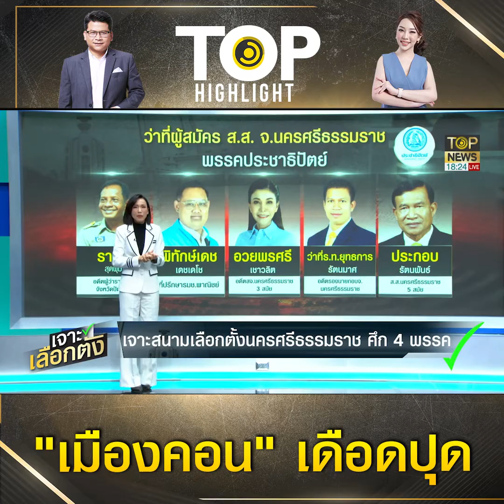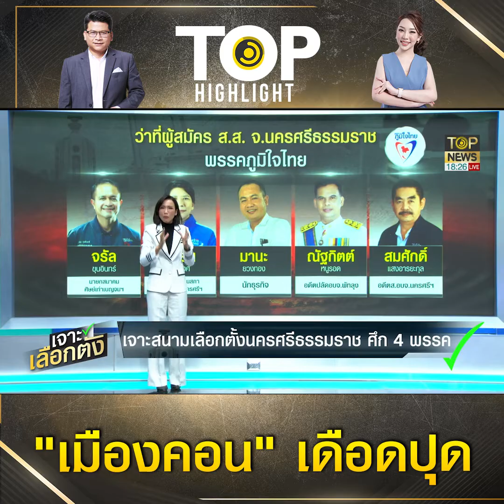สนามเลือกตั้ง "เมืองคอน" เดือด! หลายพรรค ส่งผู้สมัคร ฯปักธง เลือกตั้งครั้งหน้า | TOP HIGHLIGHT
เจาะลึกศึกเลือกตั้งเมืองคอน 4 พรรคใหญ่ ประชาธิปัตย์-รวมไทยสร้างชาติ-พลังประชารัฐ-ภูมิใจไทย สู้กันมันหยด จัดทัพตระกูลบ้านใหญ่ยึดสมรภูมิ เผยดีลรวมไทยสร้างชาติ จ่อดึง “รงค์ บุญสายขวัญ”ค่ายลุงป้อมลงสู้สึกเขต 1 มั่นใจกระแสลุงตู่ปักธงครบ ส่วนเพื่อไทยหมดลุ้นตั้งแต่ไก่โห่

การเมืองนครศรีรรมราชกลับมาร้อนแรงอีกครั้ง หลัง พล.อ.ประยุทธ จันทร์โอชา นายกรัฐมนตรี พร้อมคณะลงพื้นที่จังหวัดนครศรีธรรมราช เพื่อตรวจราชการติดตามผลการดำเนินงานตามนโยบายของรัฐบาลประเด็นการแก้ไขปัญหาพื้นที่ประสบอุทกภัยซ้ำซากและการบริหารจัดการในน้ำ โดยการลงพื้นที่ดังกล่าว มีกระแสข่าวว่า “สายัณห์ ยุติธรรม” ส.ส.เขต 7 พรรครวมไทยสร้างชาติเข้าพบ พล.อ.ประยุทธ์ เพื่อขอเจรจาเรื่องการส่งว่าที่ผู้สมัครเขต 1 จังหวัดนครศรีธรรมราช ในนามรวมไทยสร้างชาติ โดยวางตัว “รงค์ บุญสายขวัญ” ที่ตอนนี้ยังเป็นส.ส.พลังประชารัฐ แต่มีข่าวออกมาว่าก่อนหน้านี้ มีดีลลับดึงตัวมาช่วยงานรวมไทยสร้างชาติสักพักนึงแล้ว

เกี่ยวกับเรื่องดังกล่าว มีรายงานข่าวว่า นายสายัณห์ เข้าพบและพูดคุยกับ พล.อ.ประยุทธ์ ในเรื่องการส่งว่าที่ผู้สมัคร ส.ส.เขต 1 จริง โดยมองว่าในพื้นที่เขต 1 หากได้นายรงค์ มาสวมสีเสื้อรวมไทยสร้างชาติจะทำให้การปักธงในจังหวัดนครศรีธรรมราชราบรื่น

ส่วนสาเหตุที่ต้องดึงนายรงค์มาลงสมัครเขต 1 มีการวิเคราะห์กันว่า พื้นที่เขต 1 ถือเป็นสนามที่มีการแข่งขันกันสูง โดยก่อนหน้านี้ “วิทยา แก้วภราดัย” ส่งนายพูน แก้วภราดัย” ลูกชายลงในพื้นที่เขต 1 แต่ด้วยกระแสของตระกูลแก้วภราดัย ที่ดร็อบลงในพื้นที่นครศรีธรรมราช โดยเฉพาะเมื่อดูผลการเลือกตั้งเมื่อปี 62 พบว่า วิทยาลงสมัครในเขต 2 แต่สอบตกแพ้ “สัณหพจน์ สุขศรีเมือง” จากพลังประชารัฐ และในครั้งนี้หากส่งลูกชายลงสมัครก็น่าจะเหนื่อยหนัก

ดังนั้นทำให้มีการประเมินกันว่า การปักธงพื้นที่เขต 1 น่าจะสาหัสเอาการ หากยังใช้โมเดลเดิม และการดึงนายรงค์ มาลงสมัครน่าจะเป็นการตอบโจทย์มากกกว่า เพราะนายรงค์ถือเป็น ส.ส.ที่มีบารมีมุ่งมั่นทำงานในพื้นที่เขต 1 นครศรีธรรมราชบวกกับกระแสความนิยมของ พล.อ.ประยุทธ์ ที่ดีอย่างต่อเนื่องเมื่อดูจากผลโพลนิด้า ที่สำรวจความคิดเห็นของคนนครศรีธรรมราชยังยกให้ลุงตู่ นอนมาเป็นอันดับหนึ่งก็น่าจะเป็นตัวฉุดให้รวมไทยสร้างชาติถึงฝั่งฝันในเขต 1

อย่างไรก็ตามเกี่ยวกับเรื่องการวางตัวผู้สมัครเขต 1 นั้นมีกระแสข่าวออกมาย้ำว่าได้มีการพุดคุยกันในระดับแกนนำของรวมไทยสร้างชาติ โดย “พีระพันธุ์ สาลีรัฐวิภาค” หัวหน้าพรรครวมไทยสรางชาติยังแบ่งรับแบ่งสู้ว่ายังอยู่ในขั้นตอนการพิจารณาของพรรค

การเลือกตั้ง ส.ส.เขตในจังหวัดนครศรีธรรมราชในปี 62 แบ่งเขตเลือกตั้งออกเป็น 8 เขต โดยพรรคประชาธิปัตย์ปักธงได้ถึง 5 ที่นั่ง ส่วนพลังประชารัฐได้มา 3 ที่นั่ง มาถึงการเลือกตั้งปี 66 ที่จะถึงนี้กล่าวกันว่า ดินแดนนครศรีธรรมราชเป็นการต่อสู้กันระหว่าง 4 พรรคใหญ่ คือ ประชาธิปัตย์ รวมไทยสร้างชาติ พลังประชารัฐ และภูมิใจไทย

ส่วนพรรคเพื่อไทย แม้ก่อนหน้านี้นิด้าโพลจะยกให้เป็นพรรคการเมืองอันดับหนึ่ง ที่คนนครศรีรรมราชจะเลือก แต่ถ้าเอาความจริงโดยวัดจากฐานเสียง และตระกูลบ้านใหญ่จะพบว่า เพื่อไทยมีคะแนนเป็น 0 ในพื้นที่แห่งนี้

หากเปรียบมวยในศึกเลือกตั้งเมืองคอนจากพลังฐานเสียง และชื่อชั้นของผู้สมัครที่เป็นบ้านใหญ่แต่ละพรรคนั้น “ประชาธิปัตย์” น่าจะดูดีกว่าพรรคใด โดยในรอบหลายสิบปีผ่านมา สนามเลือกตั้งนครศรีธรรมราชไม่เคยมีพรรคไหนเบียดแย่งเก้าอี้ ส.ส.ไปจากพรรคประชาธิปัตย์ได้ แต่การเลือกตั้งปี 62 ต้องยอมรับว่ากระแสลุงตู่ช่วยให้พลังประชารัฐเจาะประชาธิปัตย์ ได้ถึง 3 เขต

การเลือกตั้งปี 66 จังหวัดนครศรีธรรมราชเพิ่มเขตเลือกตั้งจาก 8 เป็น 9 เขต โดยก่อนหน้านี้ประชาธิปัตย์ เปิดตัวว่าที่ผู้สมัคร ส.ส. นครศรีธรรมราชไปแล้ว 8 คน โดย “จุรินทร์ ลักษณวิศิษฏ์” หัวหน้าพรรคหมายมั่นปั้นมือจะกวาด 9 ที่นั่งยกจังหวัด โดยผู้สมัครทั้ง 8 เขต ประกอบด้วย นายราชิต สุดพุ่ม อดีตผู้ว่าราชการจังหวัดปัตตานี, นายพิทักษ์เดช เดชเดโช, นางสาวอวยพรศรี เชาวลิต, ว่าที่ ร.ท.ยุทธการ รัตนมาศ, นายประกอบ รัตนพันธ์, นายชินวรณ์ บุณยเกียรติ, นายชัยชนะ เดชเดโช, น.ส.ปุณณ์สิริ บุณยเกียรติ

หากดูรายชื่อผู้สมัครในค่ายประชาธิปัตย์ต้องบอกว่าเข้มแข็งสุด ๆ เพราะมีตระกูลบ้านใหญ่ทั้ง “เดชเดโช และบุณยเกียรติ” ถือครองพื้นที่นครศรีธรรมราช โดยตระกูล “เดชเดโช” ถือเป็นบ้านใหญ่ที่กำลังมาแรงและเชื่อว่าจะกลายเป็นขั้วอำนาจใหม่

โดยปัจจุบันมีคนในตระกูลอย่างน้อย 2 คน เป็นทั้ง ส.ส. และนายกองค์การบริหารส่วนจังหวัด (อบจ.) ไม่ว่าจะเป็น “ชัยชนะ เดชเดโช” หรือ ส.ส.แทน ส.ส.นครศรีฯ เขต 6 และรองโฆษกพรรค ปชป. และนางกนกพร เดชเดโช มารดานั่งเก้าอี้นายก อบจ.นครศรีธรรมราช ซึ่งนางกนกพร” คือภรรยา “วิฑูรย์ เดชเดโช” นักการเมืองดัง-อดีตนายก อบจ.นครศรีธรรมราช นอกจากนี้ตระกูลเดชเดโชยังมีสายสัมพันธ์ที่ดีกับตระกูล “ศักดิเศรษฐ์” หนึ่งในบ้านใหญ่ในพื้นที่เมืองคอนด้วย

ช่อง 77 : กล่อง PSI, INFOSAT, GMMZ, CSAT, TIK , 3BB, TOT
ช่อง 658 : กล่อง AIS
ช่อง 210 : IPM